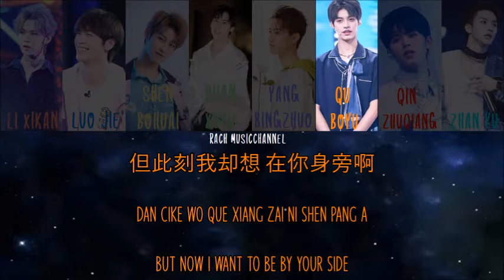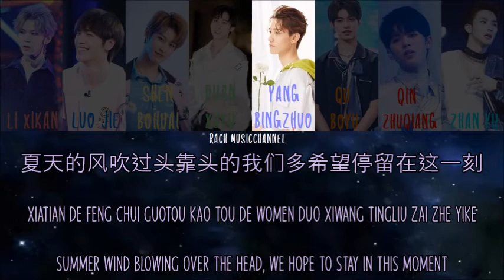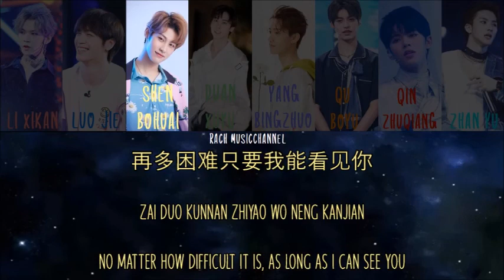【WE ARE YOUNG 少年之名】用尽我的一切奔向你 - Li Xikan Team Color Coded Lyrics 《Chi/Pin/Eng》